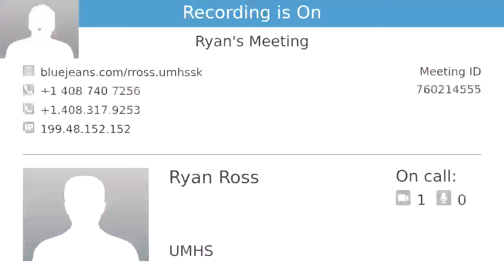UMHS 5th Semester Portland, Maine Live Event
A special Live Event from our Portland, Maine 5th semester campus. Featuring Dr. Patrice Thibodeau, MD., Director of the 5th Semester Program; Marie McGillycuddy, VP of Admissions; and 5th semester UMHS students Jared Sharza, Deser'e Gitulli, and Nina Madjer.